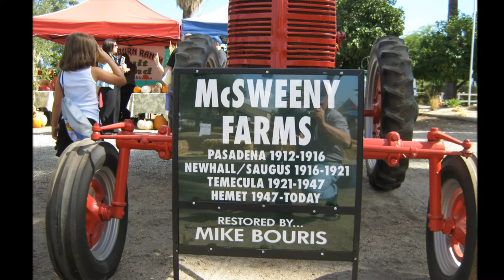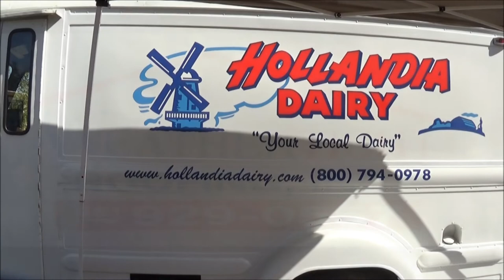Tractors and Hollandia Dairy Delivery truck at San Jacinto Ag Fest Sept. 26 - 28, 2014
Weathertight Roofing
1100 N. Buena Vista